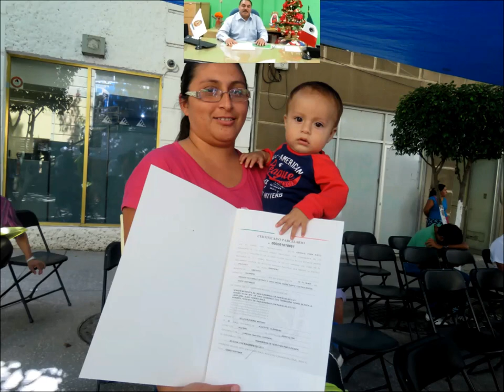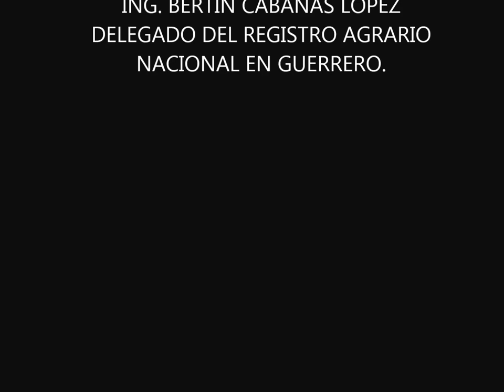Guerrero, Gro.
El Delegado del RAN en Guerrero, Bertín Cabañas López, informa sobre logros y metas alcanzados en 2016